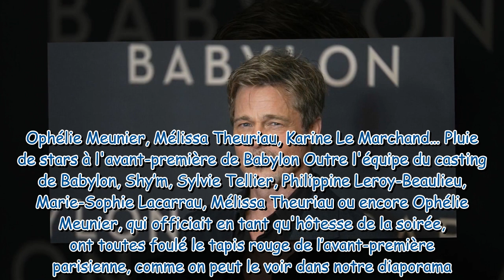Brad Pitt à Paris : Karine Le Marchand, Sylvie Tellier, Cindy Poumeyrol… Les stars françaises nombre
Brad Pitt à Paris : Karine Le Marchand, Sylvie Tellier, Cindy Poumeyrol… Les stars françaises nombreuses à l'avant-première de Babylon